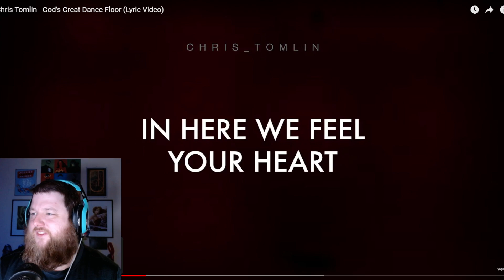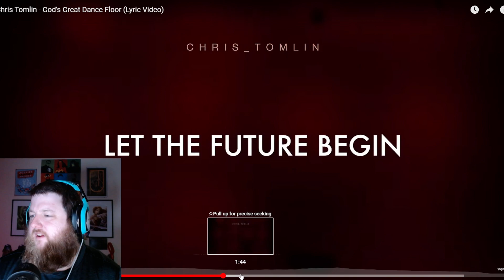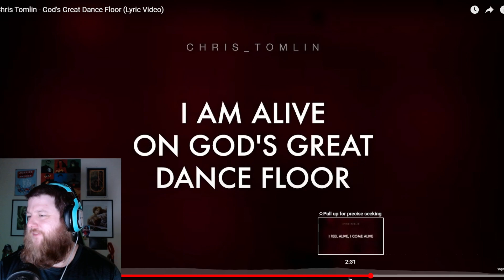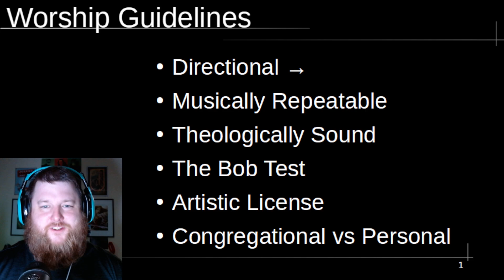Chris Tomlin's WORST song: God’s great dance floor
Let's see how the Chris Tomlin‘s song "God’s Great Dance Floor" holds up to theological criticism.